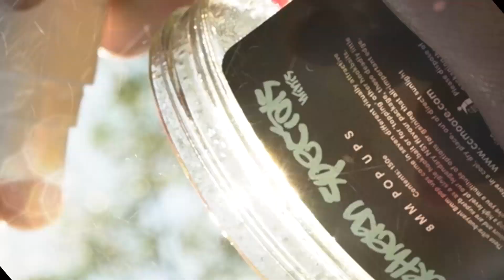Плавающие бойлы CCMOORE NS Minis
Представляем Вашему вниманию плавающие бойлы NS Minis от компании CCMOORE
На протяжении многих лет Гарет Фарехэм и его близкие друзья по увлечению карпфишингом разрабатывали небольшую линейку невероятно привлекательных ярких поп-апов. Путем сочетания определенных мощных ароматизаторов и аттрактантов с большим количеством яркого красителя они создали плавающие бойлы NS, которые уже успели завоевать почти легендарный статус благодаря своему беспрецедентному успеху.

При разработке этих насадок мы соединили ключевые ароматизаторы и аттрактанты, которые будут посылать мощный пищевой сигнал в течение продолжительного периода времени. Подобное сочетание ароматизаторов и аттрактантов доказало свою моментальную эффективность в ходе тестирования даже в самых трудных погодных условиях. Именно благодаря этой характеристике плавающие бойлы NS стали важной составляющей арсенала некоторых наиболее успешных карпятников страны.

Не упустите Ваш шанс воспользоваться притягательной силой плавающих бойлов NS.

Купить бойлы CCMoore мини плавающие бойлы Northern Special NS1 8мм 150шт